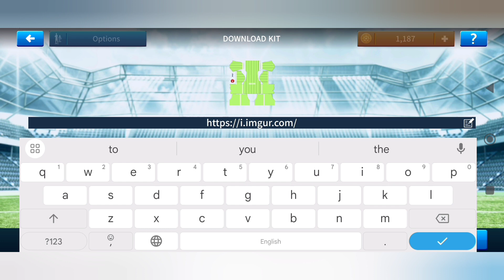How to make Tottenham Hotspur Kits & Logo 2024 - Dream League Soccer